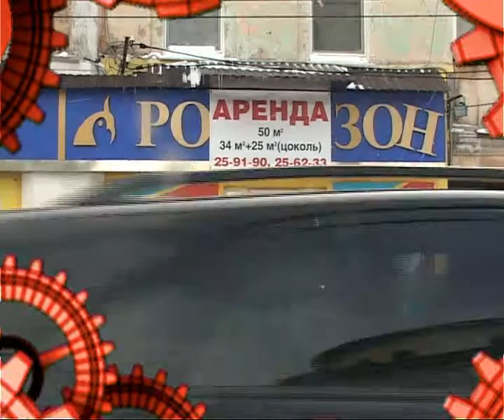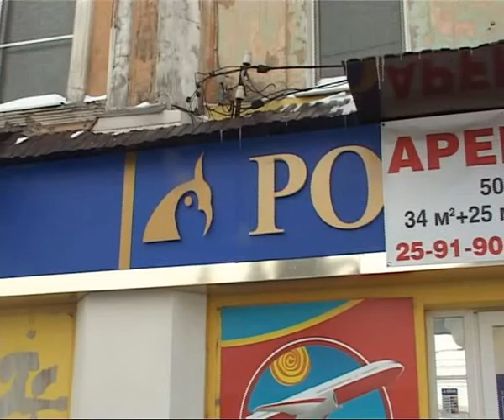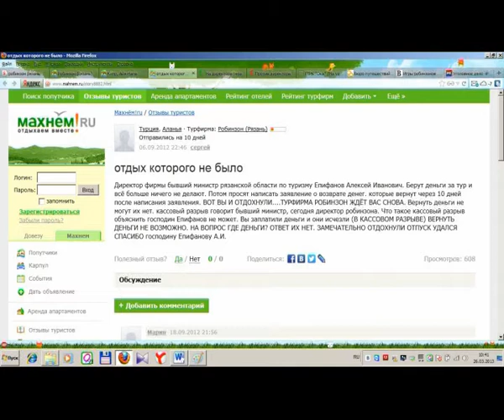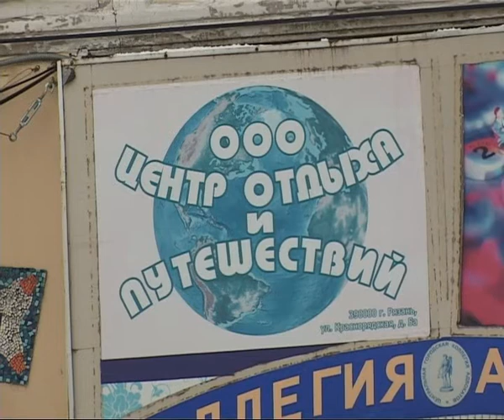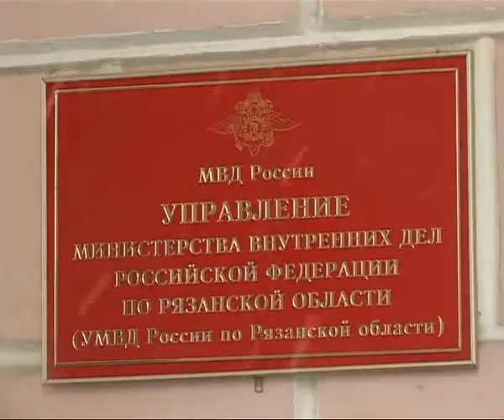Время Говорить 26.03.13